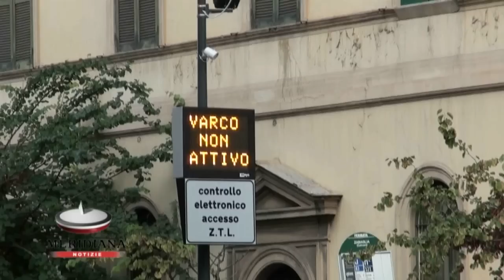Rione Testaccio, i cittadini le ZTL non bloccano la movida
Orari inadeguati, parcheggi inesistenti, tariffe inique. Continua la polemica per la zona a traffico limitato di Testaccio, partita in via sperimentale il 6 settembre e ufficialmente attiva da ottobre.